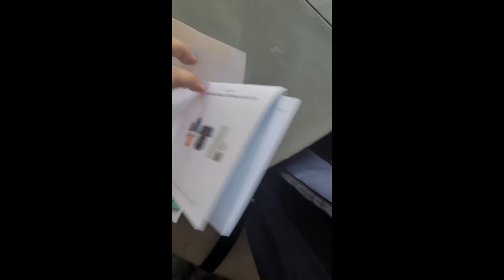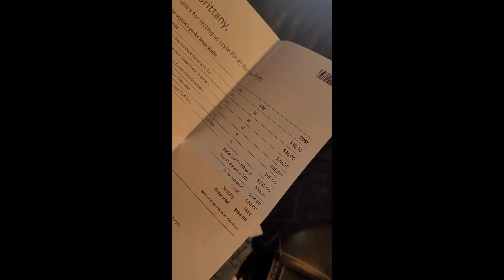He Stole Daddy Shoes